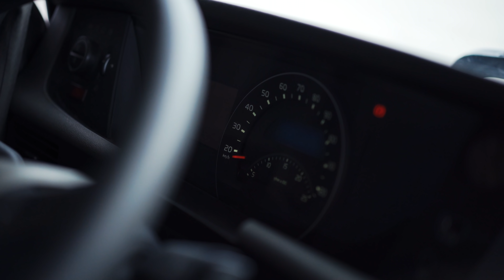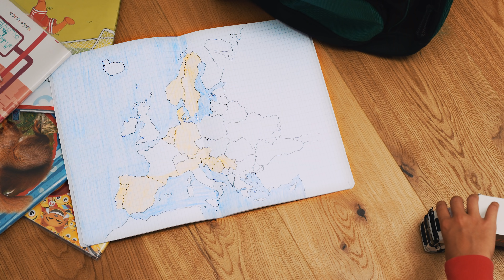Stele Trans - your best partner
Stele Trans is your best partner in transport

Slovenija